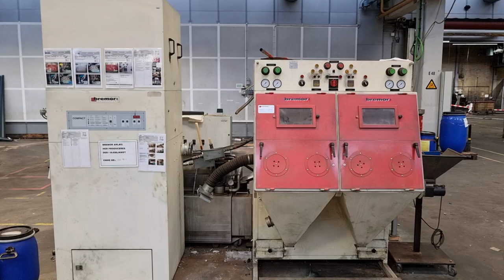Katalog nr. : 14 - Afgratemaskine, Bremor Shot Blast Device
1 stk. afgratemaskine, Bremor Shot Blast Device (2): SN: 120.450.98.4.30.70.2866. Fremstillingsår: 1998. Internt nr.: 15415. Skab, type CK-V 20-12, Fabr. Nr.: 26028. Dimension, del 1, LxBxH, cm: 120 x 120 x 185. Dimension, del 2, LxBxH, cm: 100 x 77 x 230.

Bremor Shot Blast Device (2): SN: 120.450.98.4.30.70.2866. Year of manufacture: 1998. Internal no: 15415. Cabinet, type CK-V 20-12, Fabr. Nr.: 26028. Dimension, part 1, LxWxH, cm: 120 x 120 x 185. Dimension, part 2, LxWxH, cm: 100 x 77 x 230. The lot will be sold by online auction on 10th. January 2024

Varen sælges til højestbydende på auktion hos Campen Auktioner, auktion nr. 9507, katalog nr. 14.
Auktionen lukker den 10. januar.
Eftersyn den 9. januar kl. 10 - 16.
Udlevering: tirsdag den 16. januar og onsdag den 17. januar fra 10 til 16 uden undtagelse.
Adresse: Jens Juuls Vej 9, 8260 Viby Jylland.
OBS. Der skal benyttes sikkerhedssko og sikkerhedsbriller på fabrikken.